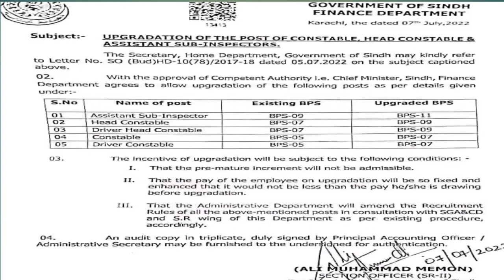Notification Of Sindh Police Upgradation | Geo Shabir